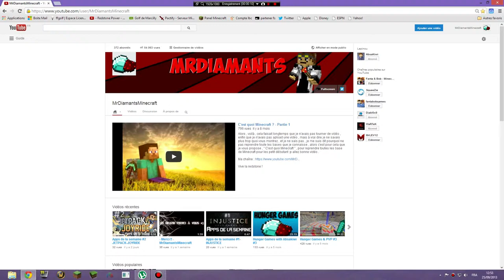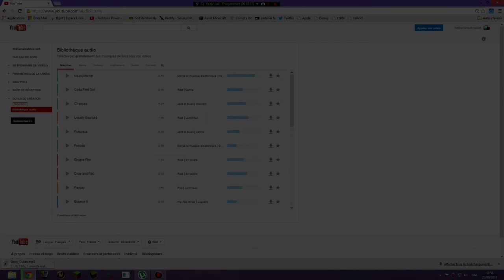New Youtube - OUTILS DE CREATION -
Voici le dernière outil de youtube